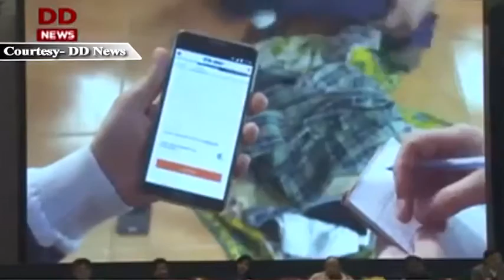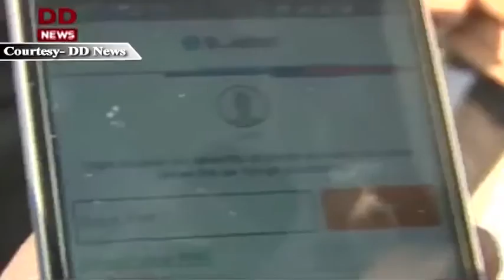Govt starts Digi Dhan Yojana to promote digital payments